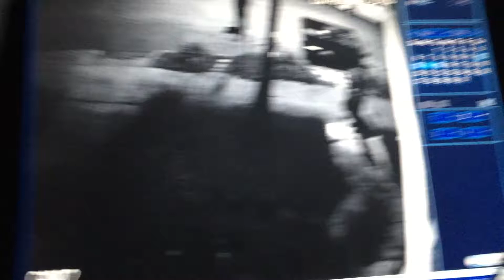March 15, 2016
Weird people in the middle of the night leaving a green waste bin on my lawn